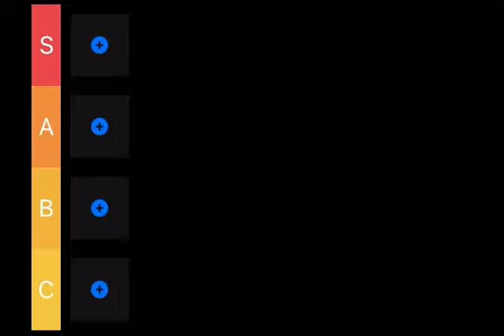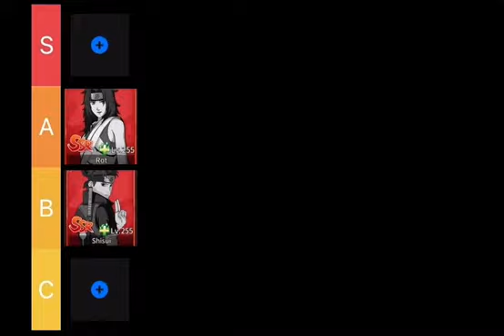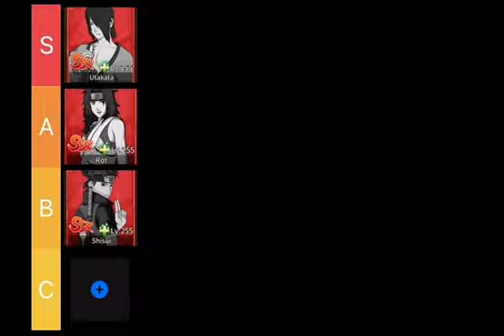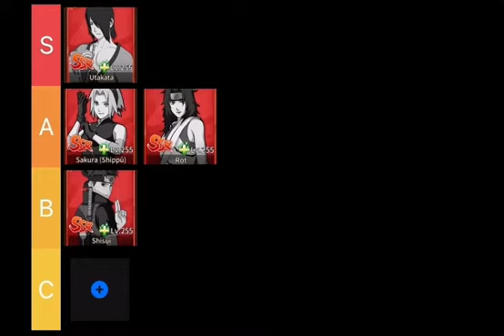Tierlist zu allen Heiler-Ninjas ⛑😙 - Rise of Hokage:Glory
Hey Leute,

wie versprochen kommt hier endlich meine nächste Tierlist! 🙏 Es geht um alle Heiler im Spiel und ich bin gespannt was ihr dazu sagt!

Viel Spaß! 😊

Unter folgendem Link kommt ihr direkt in den Appstore auf die entsprechende App! 🫶